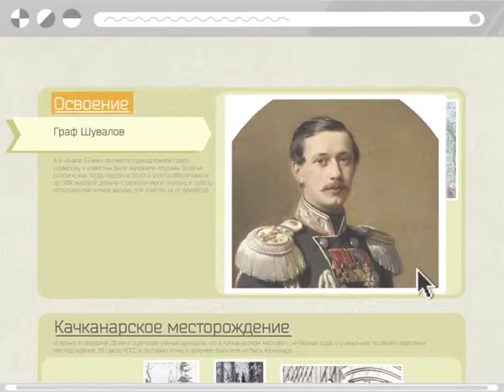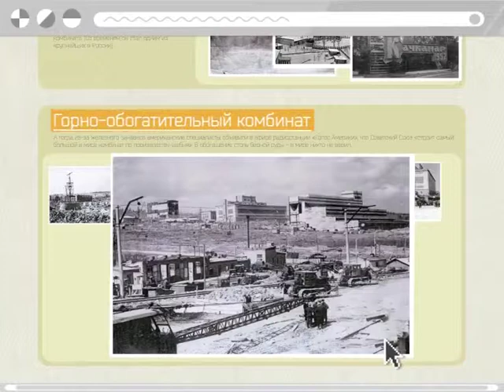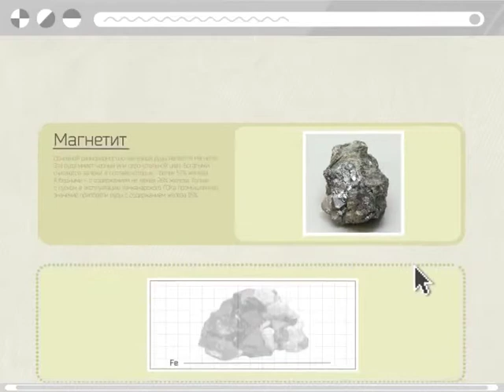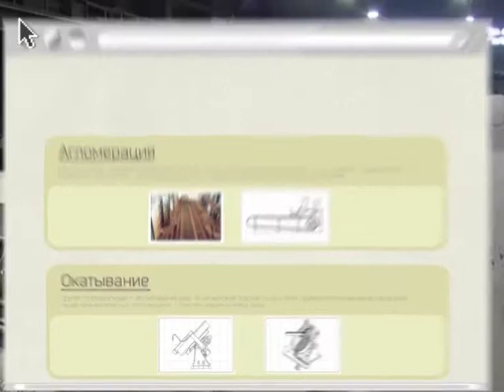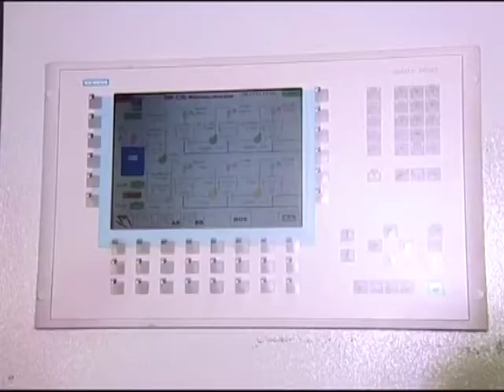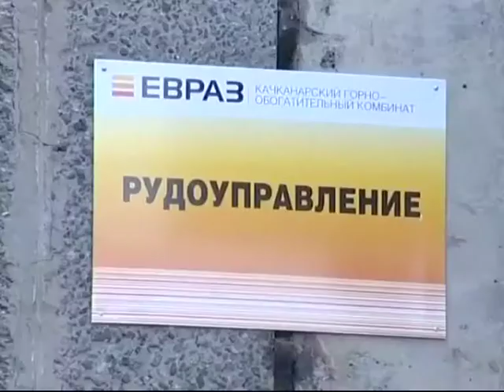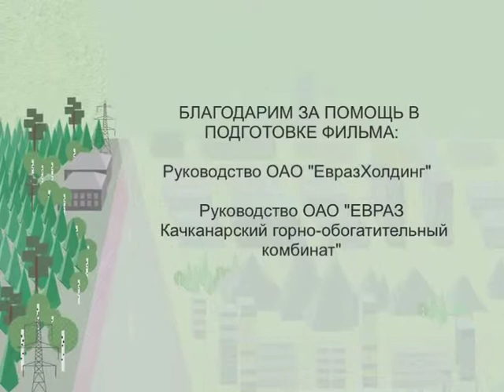Film RUDA 09.04.13